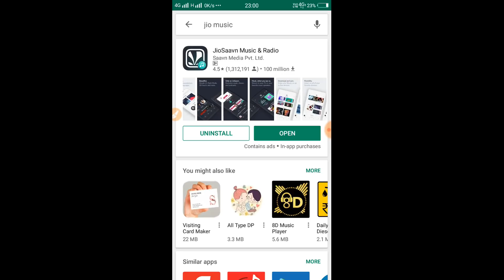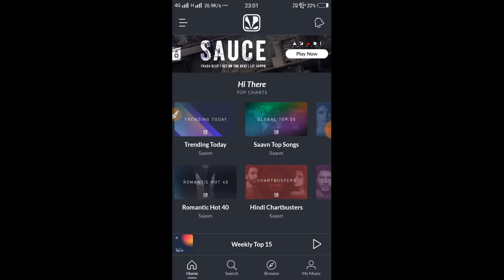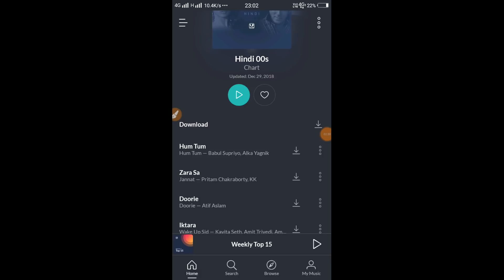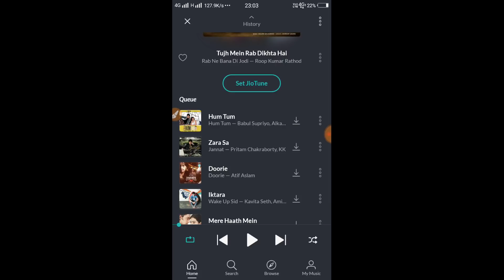Jio Music हो गया Jiosaavn ऐसे बनाये Caller tune नए गानो को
Download Jiosaavn App--

jio saavn app se caller tune kaise set kare,
jio saavn deal,
jio saavn free,